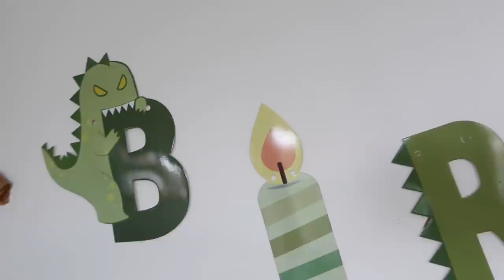EVDE 4. YAS DOGUM GUNU PARTISI! EV YAPIMI PASTA, SURPRIZLI PARTI!